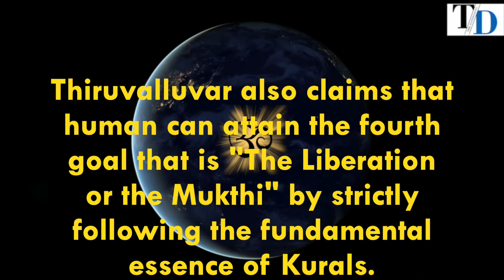Tirukkural - Sacred Verses - Introduction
Tirukkural - Virtue
Tirukkural - Wealth
Tirukkural - Love